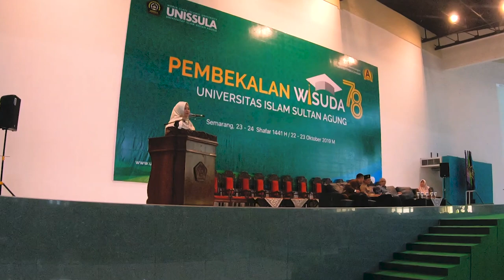Highlight Pembekalan Wisuda 78 Unissula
Auditorium
22 & 23 Oktober 2019